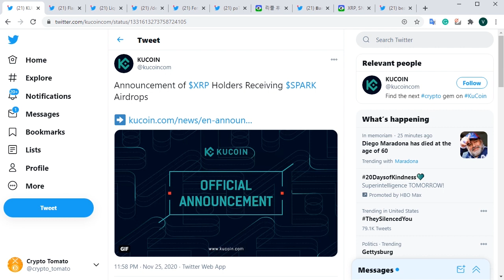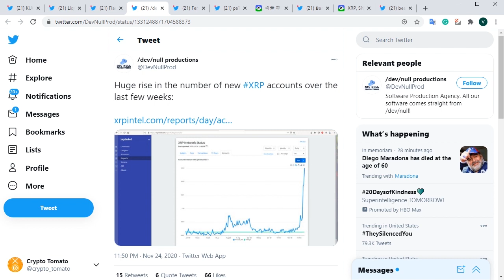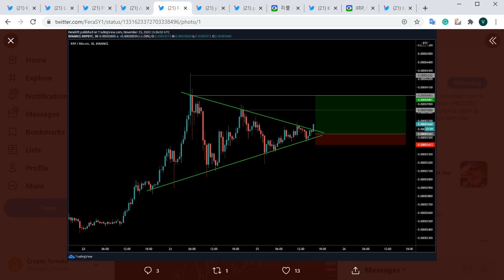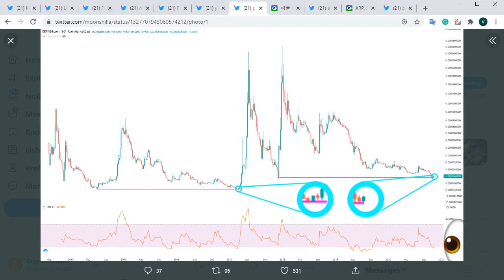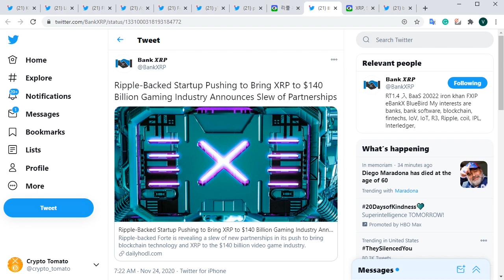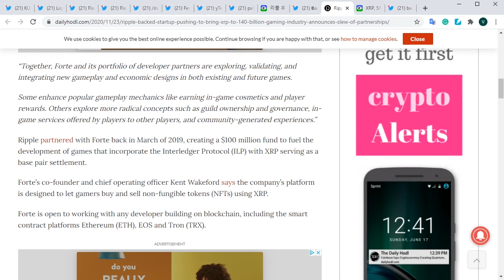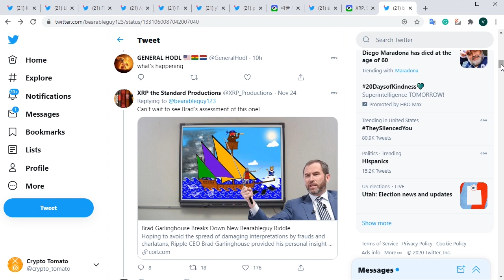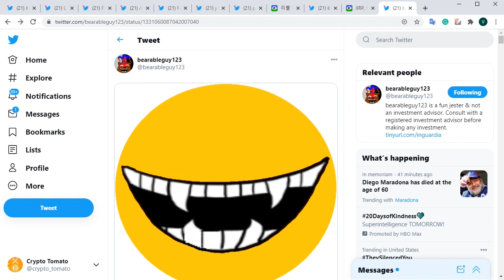리플/XRP) 드디어 바이낸스도 에어드랍 지원!포르테 업데이트, 차트는 기대 중,곰탱이 짤짤이 등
-나노 레저 하드웨어 지갑 40% 블프 할인 행사 (11월 30일 까지) -
 구매주소(마토 추천인):